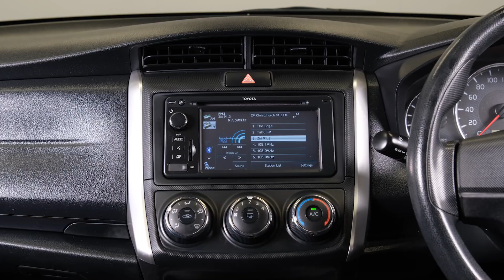2019 Toyota Corolla Wagon GX 1.5lt 'NZ New'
-1.5lt Chain Driven Engine
-Automatic Transmission
-GX
-NZ New
-Roof Racks
-Pre-Crash Safety
-Cloth Interior
-Airbags (Front + Curtain)
-FM/AM/BLUETOOTH Stereo
-Reverse Camera
-Push Button Start
-5 Full Diagonal Seatbelts
-Air-Conditioning